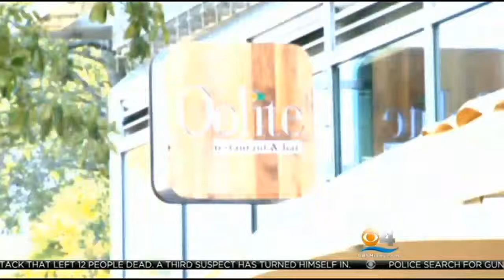Taste Of The Town: Florida Flavors At Oolite